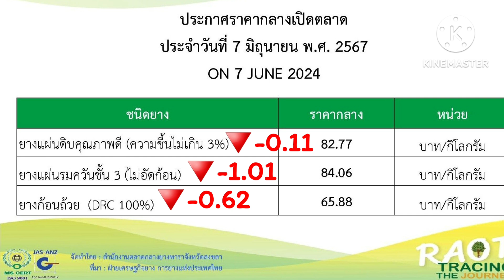🔴ราคายางพาราประจำวันนี้ 7มิถุนายน2567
ชาวสวนยางพารา
The history of architecture in New York
Easy and fast fluffy pancakes recipe